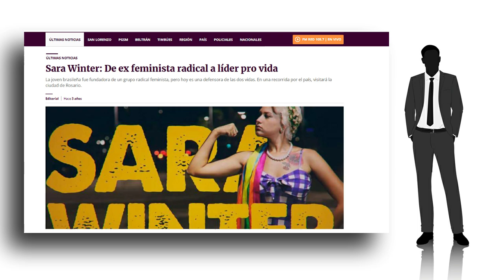EX FEMINISTA expone la verdadera intención del FEMINISMO